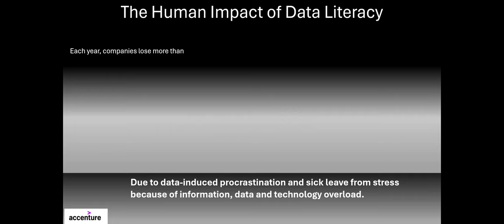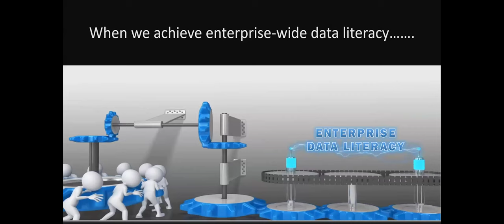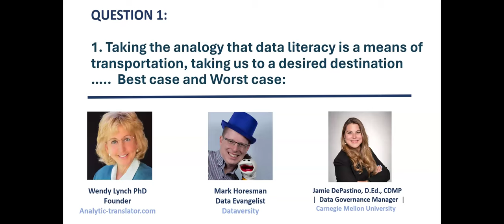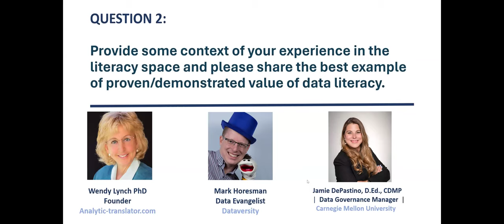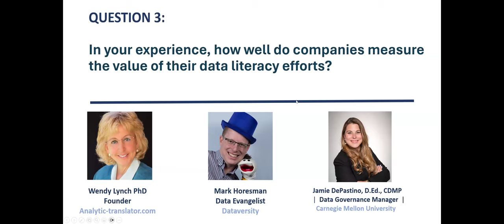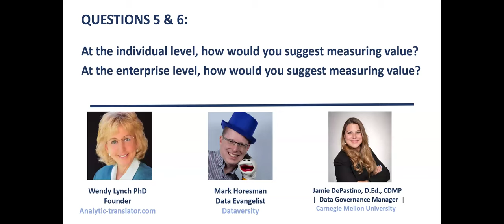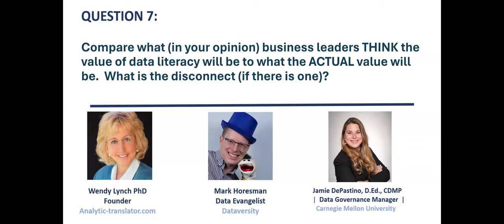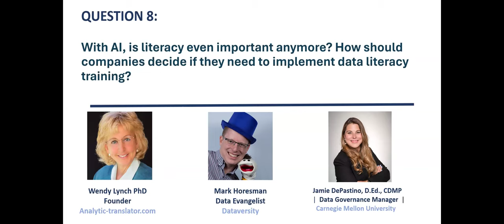Elevating Enterprise Data Literacy: Quantifying the Value of Data Literacy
What is the value of a data-literate workforce? Experts tout dramatic increases in revenue, profits, and innovation resulting from having an advanced data strategy.

But what do the numbers tell us? Are there quantifiable metrics that indicate a return on data investment? Can we make rough estimates of how companies function differently with a data-literate workforce?

Here we will review what experts say about the dollars and cents of data literacy.